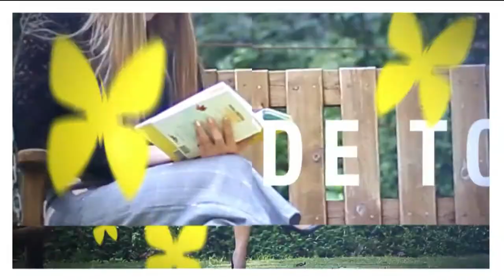Cuidados al hacer ejercicios en los gimnasios para evitar lesiones [Mi parque, tu casa] Telemedellín